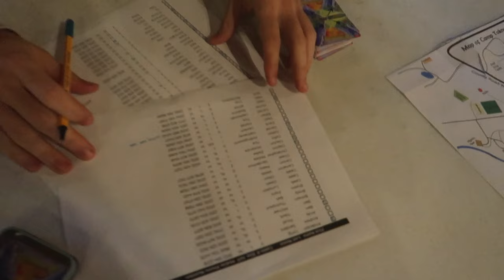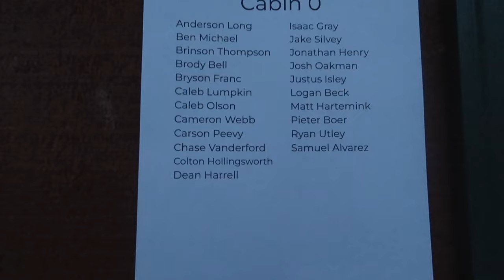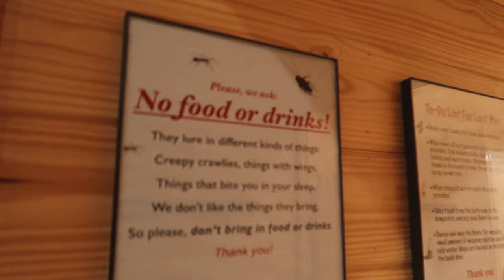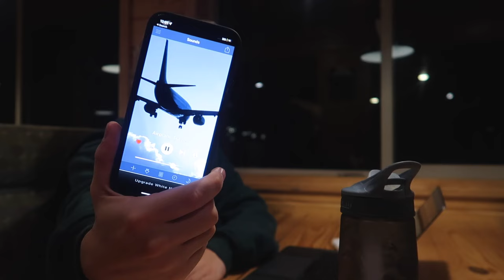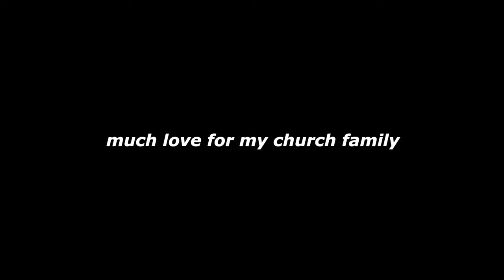MY CHURCH WENT TO CAMP FOR A WEEKEND // VLOG | Samuel Alvarez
Every October, my college ministry (The Well at Calvary Tuscaloosa) rents out a camp and goes on a weekend retreat. This year, we stayed at Camp ToknowHim in Pisgah, Alabama and had a great time growing in our relationships with the Lord and each other. I hope you enjoy this video of karaoke, volleyball, silent discos, and more!

P.S.